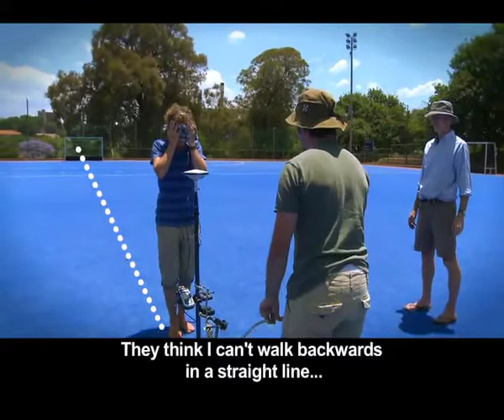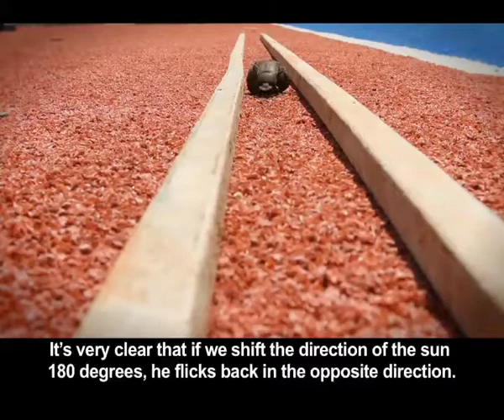Dung Beetles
There are about 800 species of dung beetles in South Africa. This diverse set of species all have one thing in common; they have carved out a less than glorious, but very important niche in the ecosystem -- transporting and burying dung in the landscape. They are often seen rolling large balls of dung in a straight line, stopping every so often to do a little dance atop the dung ball. How do the stay on track and what's with the dancing? Bertus joins a group of researchers who are 'passionate about pooh' and have uncovered some interesting secrets to dung beetle behaviour. Their intriguing discoveries have even won them an Ig Nobel prize for science which first makes people laugh, and then makes them think. With dung beetles clad in boots and caps, their research methodology leaves one wanting to know more. Join us to find out what this ground-breaking research has revealed.